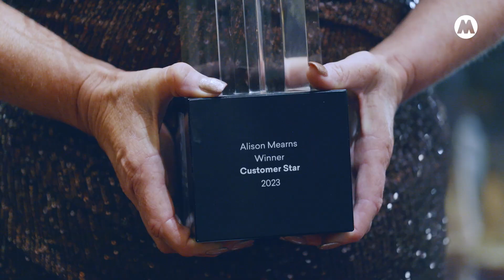Merseyrail Achievement Awards 2023